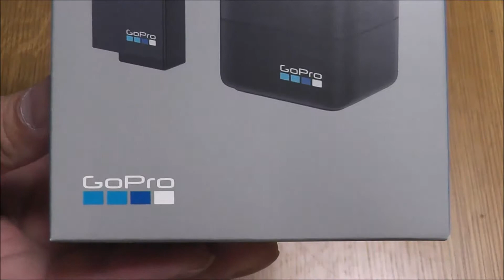【GoPro HERO7 Bulack】デュアル バッテリー チャージャー+バッテリー（DUAL BATTERY CHARGER+BATTERY）の紹介（AADBD-001-AS）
デュアル バッテリー チャージャー+バッテリー（DUAL BATTERY CHARGER+BATTERY）の紹介です。（AADBD-001-AS）GoPro

↓Amazonビジネスのご登録はこちらから↓